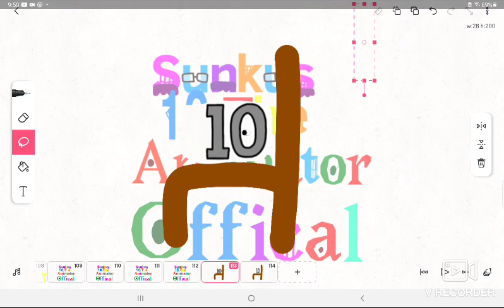S10TAOLB:10's Newest Look